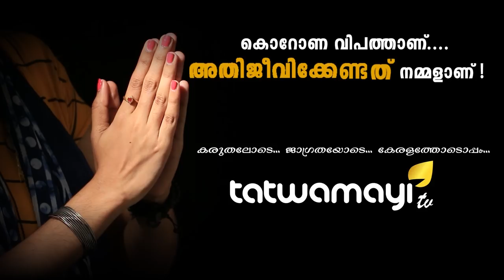പറയുന്നത് മനസിലാകാത്ത മണ്ടൻ സഖാക്കൾ..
പറയുന്നത് മനസിലാകാത്ത മണ്ടൻ സഖാക്കൾ.. പ്രധാനമന്ത്രി ആഹ്വാനം ചെയ്ത ജനതാ കർഫ്യുവിനെ പുച്ഛിക്കുന്ന സഖാക്കൾ അറിയാൻ..